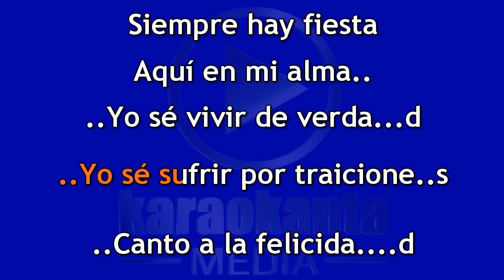Pedro Fernández Así es un mexicano DEMO